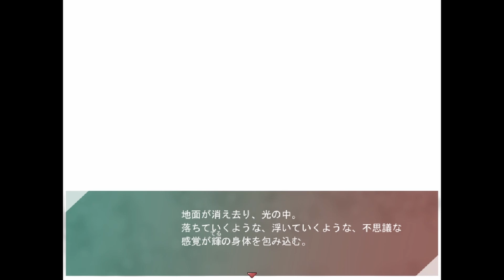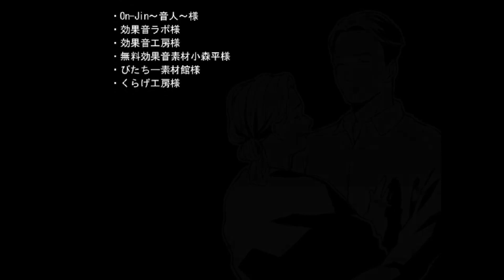壮絶な過去と都市伝説の真相。全エンド回収！【横断注意】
横断注意実況プレイ動画
横断歩道の白線だけを踏む遊び。黒い部分を踏んでしまったら・・・

【ストーリー】

横断歩道の白線だけを踏んで渡る。
小さい頃にやった経験がある人が多いのではないでしょうか。

”黒い部分を踏むとシんでしまう”
このようなルールを決めて、1人で学校の帰り道におこなって。
踏んでしまった時はひやっとしたり。

なぜ、多くの子どもが、このような行動をとってしまうのでしょう。

子どもは意図せず感じ取ってしまうのかもしれません。
横断歩道というその場所が・・・

――とても危険な場所だということを。

このゲームの製作者
皐月の夢
製作者のTwitter